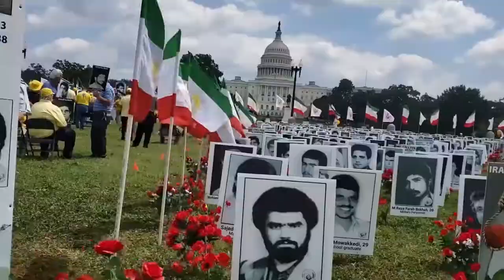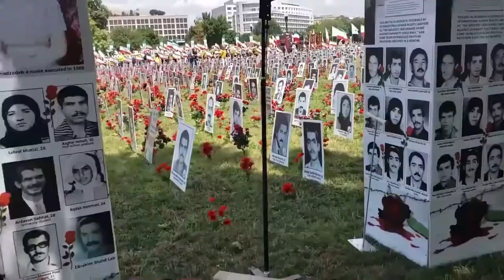Rep. Elliot Engel (D- NY) Addresses OIAC Capitol Hill Rally & Photo Exhibition, August 2nd, 2021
Former Chairman of the House Foreign Affairs Committee, Congressman Elliot Engel (D-NY) addresses OIAC Capitol Hill Rally & Photo Exhibition, August 2nd, 2021. Hundreds of Iranian Americans whose relatives were persecuted or executed more than three decades ago following sham trials involving new regime President Ebrahim Raisi, took part in a rally and photo exhibition on Capitol Hill Grounds in Washington. Participants called on the U.N, U.S. and its allies to hold Raisi and Iran regime accountable for ongoing crimes against humanity.

A number of current and former officials involved in US foreign policy spoke during the rally.